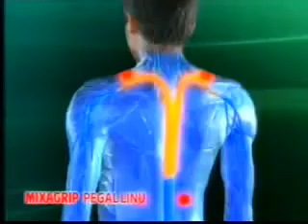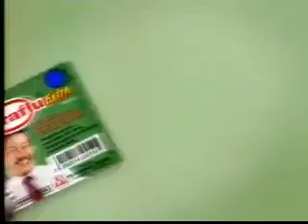[RCTI] Jeda Iklan Saat Adzan Maghrib (2010)